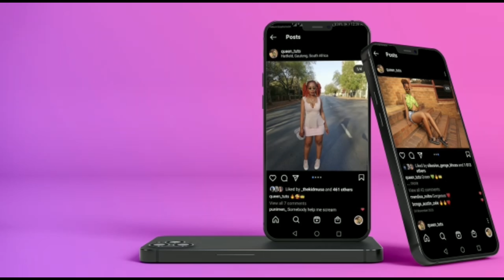Spend A Day With Me || Vlog#4 ||Grocery Shopping || Menlyn || Lunch Date || Queen_Tuts